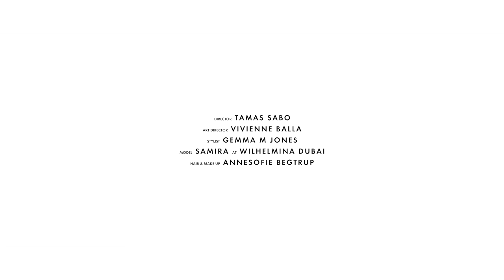LOUIS VUITTON Fashion Film 2018 | Pre-Fall 2018 | Directed by VIVIENNE & TAMAS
A fashion film for Louis Vuitton featuring the Pre-Fall '18 collection in collaboration with Marie Claire Arabia.
Shot on RED Digital Cinema.

►BIO
VIVIENNE & TAMAS is a fashion photographer and fashion film director duo formed by Vivienne Balla and Tamas Sabo. The creative duo is specialized in fashion, beauty, jewellery photography and fashion film. Working all across Europe especially in Paris, London, Milan and Berlin.